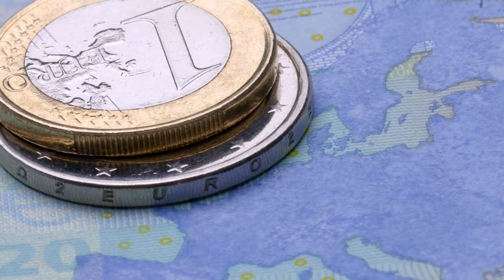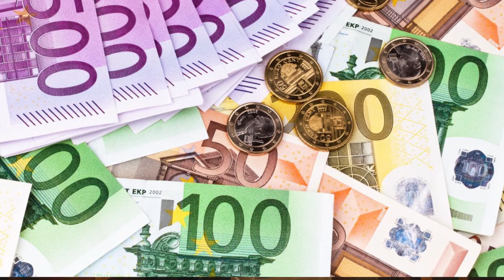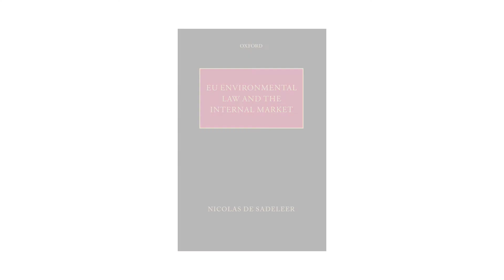State Aids and Environmental Measures (2): Scope of Application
Interview of Professor N. de Sadeleer on the scope of the EU State Aids regime and its application to national environmental policy